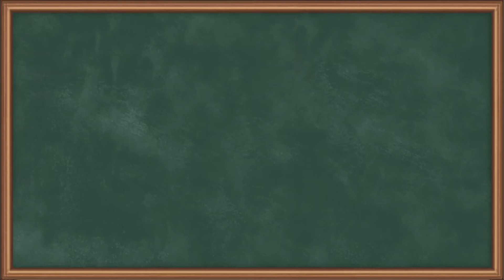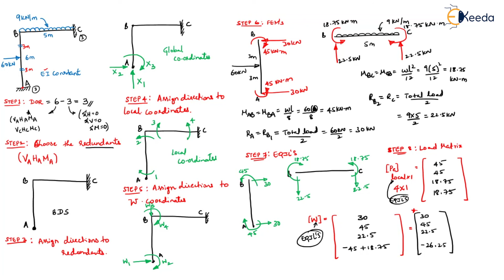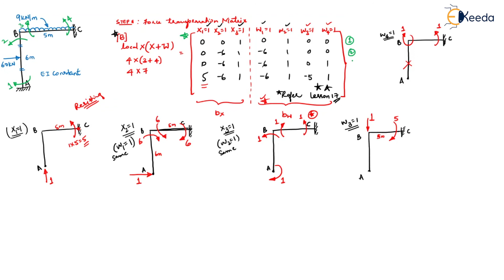Problem FTA 2 Rigid Jointed Frames Non Sway - Flexibility Method in Matrix Form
Subject - Advanced Structural Analysis

Video Name - Problem FTA-2 - Rigid Jointed Frames (Non-Sway)

Chapter - Flexibility Method in Matrix Form

Faculty - Prof. Prakruthi Gowd

Access the Complete Playlist of Subject Advanced Structural Analysis -

Happy Learning!